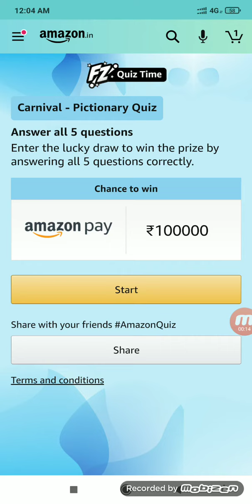Name this actor, who is famous for his role in "The Big Bang Theory"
American former Stockbroker and now Author who is also famously known as "The Wolf of Wallstreet"

Indian mathematician who was known as "The man who knew the infinity"

First woman of Indian origin to go to space

Indian ornithologist and naturalist. He is referred to as the "Birdman of India"